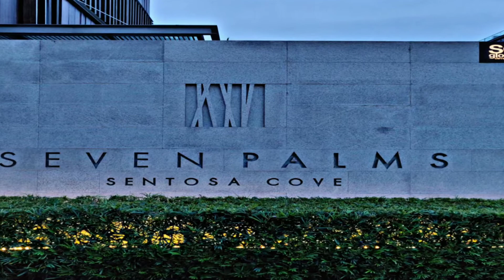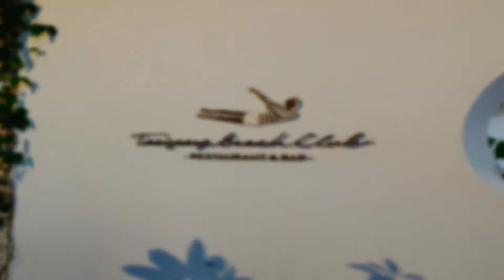SENTOSA ISLAND / SINGAPORE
ISLAND LOCATED OFF THE SOUTHERN COAST OF SINGAPORES' MAIN ISLAND

SENTOSA IS A THEME PARK & A GATED COMMUNITY FOR THE RICH

MOST FOREIGNERS GET APPROVAL TO OWN A SENTOSA COVE LANDED PROPERTY IN JUST 48 HOURS

60 PERCENT OWNED BY FOREIGNERS

20M PEOPLE VISITS EVERY YEAR

DATE OF VISIT: FRI, MAY31, 2019